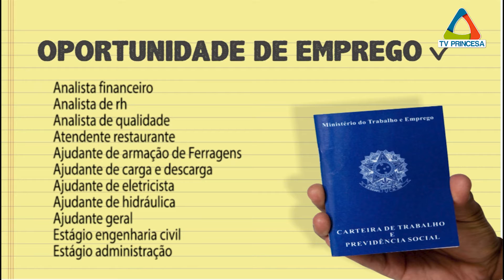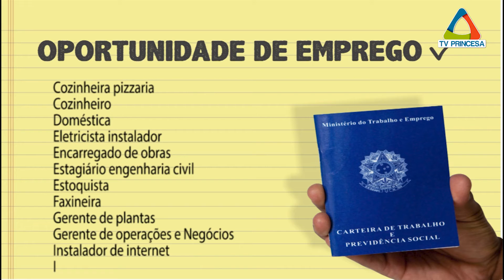(JC 01/04/2021) Oportunidades de emprego em Varginha